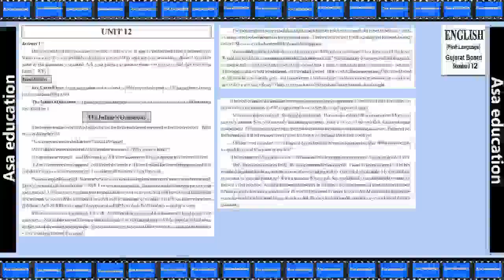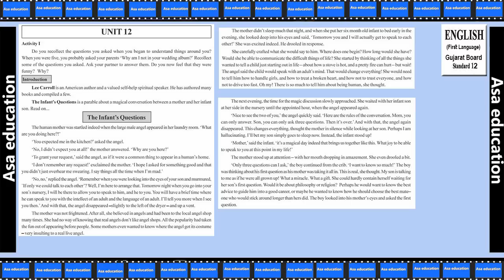Prose Unit 12.1 The Infant's Questions (English-1st, Grade 12, GSEB) Easy Explanation in Hindi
GSEB - Standard (Class/ Grade) 12.
Gujarat Secondary and Higher Secondary Education Board.
Subject - English.
Book - English (First Language).
Prose - Unit 12.
Chapter - The Infant's Questions.

PHDMP1012-G01